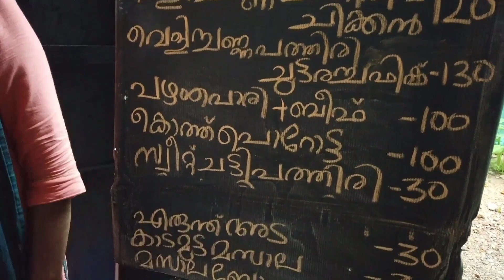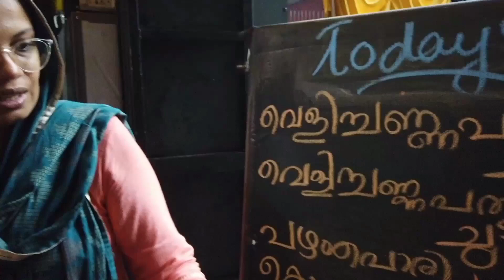നല്ല വെളിച്ചെണ്ണ പത്തിരിയും ചിക്കൻ ഫ്രൈയും | restaurant in ponnani | chaypp restaurant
പൊന്നാനിയിലെ പാരമ്പര്യ രുചി ആസ്വദിക്കാനും പലതരത്തിലുള്ള പലഹാരങ്ങൾ കഴിക്കാനും ചായ്പ്പിലേക്ക് എല്ലാവരേയും സ്വാഗതം ചെയ്യുന്നു, കൂടാതെ ഇവിടുത്തെ വെളിച്ചെണ്ണ പത്തിരിയും ചിക്കനും ഉറപ്പായും കഴിക്കേണ്ട ഒരു ഡിഷ് ആണ്,സൂപ്പർ ടേസ്റ്റ് ആണ്...

ചായ്പ്പിനെ കുറിച്ച് കൂടുതൽ അറിയാൻ ഈ ലിങ്കിൽ ക്ലിക്ക് ചെയ്തു നോക്കാവുന്നതാണ്

നിങ്ങളുടെ സ്ഥാപനങ്ങൾ, ഇറച്ചി കട, ഇറച്ചി മാർക്കറ്റ്, മീൻ കട, മീൻ മാർക്കറ്റ്, ഹോട്ടൽ, റെസ്റ്റോറന്റ്, ബേക്കറി, മുതലായ ബിസിനസ് യൂട്യൂബിലൂടെ പരിചയപ്പെടുത്തുന്നതിന് ഈ what's app 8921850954 നമ്പറിൽ ബന്ധപ്പെടുക

what's app  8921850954 to promote your establishments, meat shop, meat market, fish shop, fish market, hotel, restaurant, bakery, etc. business on YouTube

market machan
market
machan
ponnani food vlog
ponnani food sport
ponnani food
ponnani food fest
ponnani spicial food
ponnani famous food
ponnani street food
restaurant in ponnani
hotel in ponnani
best food in ponnani
Karma road food restaurant
restaurant in ponnani Karma road
restaurant in ponnani marma
Kerala fish recipe
Kerala fish rice
Kerala vegetable meal
Kerala fish fry meal
ponnani fish curry
ponnani fish fry
ponnani fish rice
Kerala Street food
ponnani street food
Kerala thattukada
ponnani thattukada
Kerala hotel
ponnani hotel
Kerala pappadam
ponnani pappadam
Kerala pickle
ponnani pickle
Kerala spicy biriyani
ponnani spicy biriyani
Kerala beef fry
ponnani beef fry
Kerala beef roast
ponnani beef roast
Kerala chicken fry
ponnani chicken fry
Kerala chicken roast
ponnani chicken roast
Kerala porotta
ponnani porotta
Kerala parippvada
ponnani parippvada
samoosa
muttapathiri
pappadavada
masalavada
ullivada
onion Vada
uyunnu Vada
masala dosa
ghee dosa
ghee rice
dosa